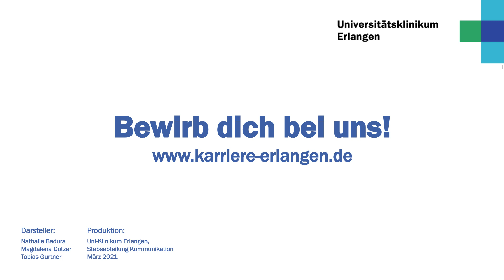Ananas im MRT? Überraschungsei im CT? - Klick dich rein in die Ausbildung zum MTA-R!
Um Krankheiten erkennen und heilen zu können, erstellst du als Medizinisch-technischer Assistenz für die Radiologie (MTA-R) in enger Zusammenarbeit mit den Ärztinnen und Ärzten des Radiologischen Instituts (Direktor:
Prof. Dr. med. Michael Uder) des Uni-Klinikums Erlangen Röntgenaufnahmen oder führst im Rahmen der Krebstherapie eigenständig Strahlentherapien durch. Deine Arbeit in der Radiologie hat direkte Auswirkungen auf unsere Patientinnen und Patienten. Du bedienst dabei modernste Untersuchungsgeräte wie Computer- und Kernspintomographen (CTs und MRTs) und bist beim Einsatz aller bildgebenden Verfahren stets auf dem neuesten Stand in Forschung, Wissenschaft und Technik.

Deine Arbeitsgebiete sind die Radiologische Diagnostik, die Nuklearmedizin und die Strahlentherapie.